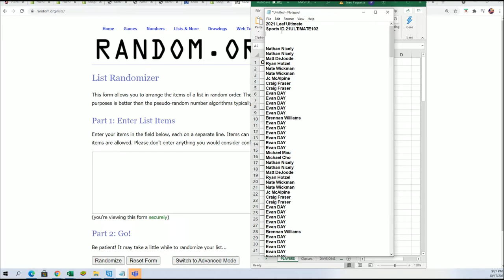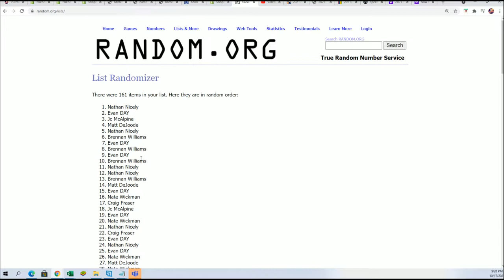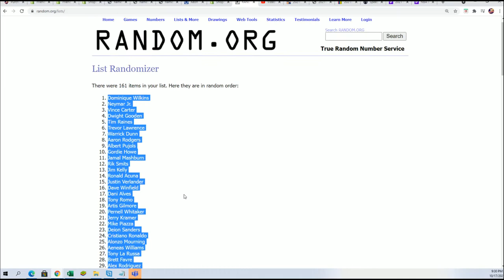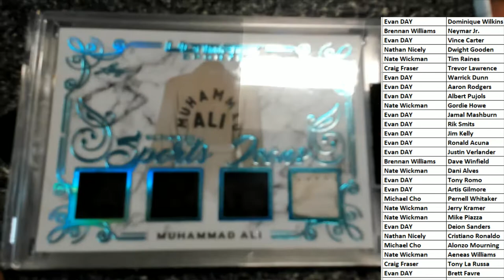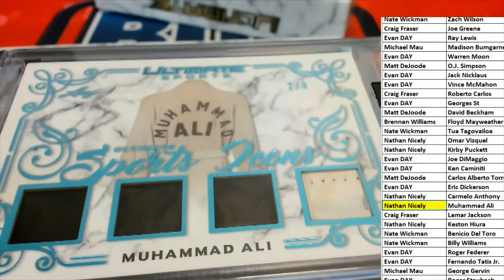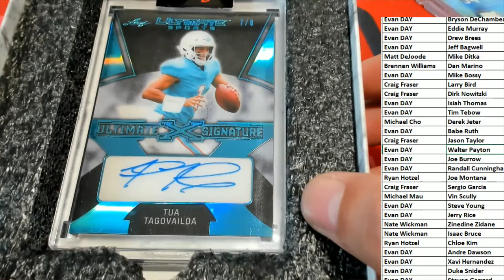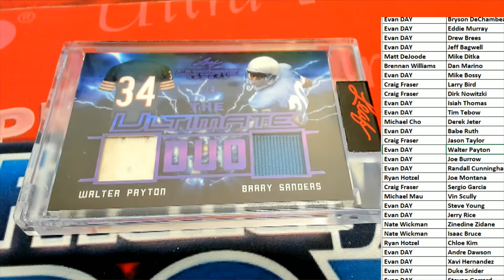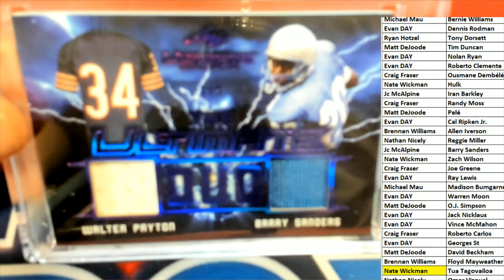2021 Leaf Ultimate Sports ID 21ULTIMATE102